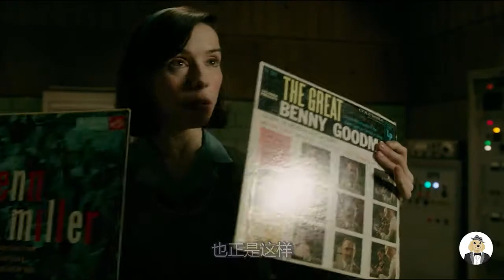奥斯卡最佳影片《水形物语》，哑女爱上人鱼，最后还救了他一命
电影、影视、爱情、奇幻、剧情